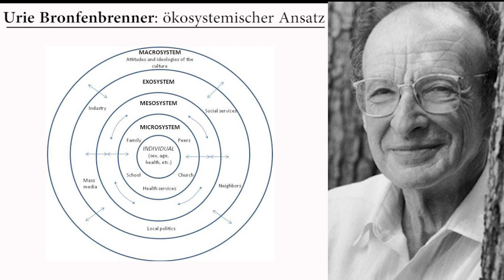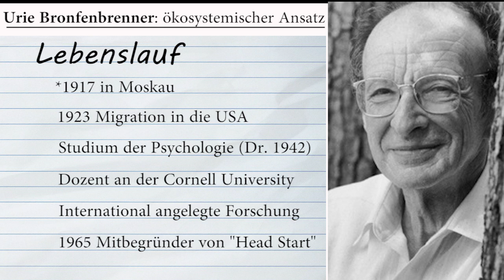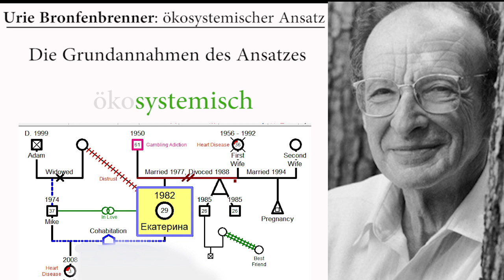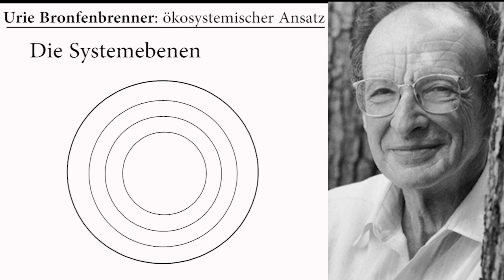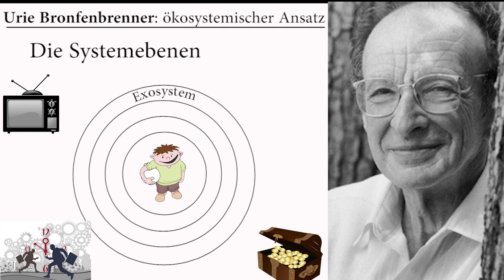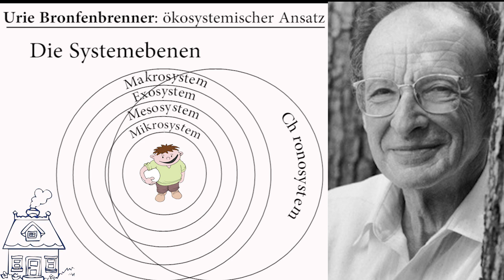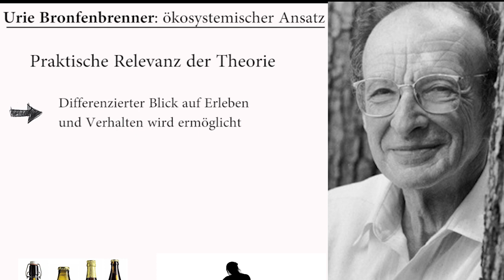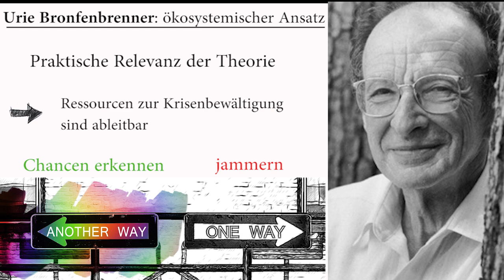Urie Bronfenbrenner: ökosystemischer Ansatz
Urie B. Er betont in seinem ökosystemischen Ansatz die Bedeutung des Zusammenspiels von Systemen, in die ein Mensch eingebunden ist und die Relevanz der Übergänge von einem System ins andere. Was genau dahintersteckt, erfährst du in diesem Video.

Quellen:
Bronfenbrenner, U. (1993): Die Ökologie der menschlichen Entwicklung. Natürliche und geplante Experimente.

Bronfenbrenner, U. (1994). Ecological models of human development. In International Encyclopedia of Education.